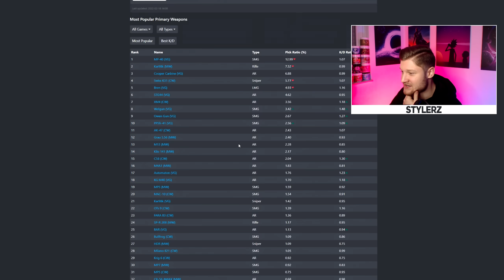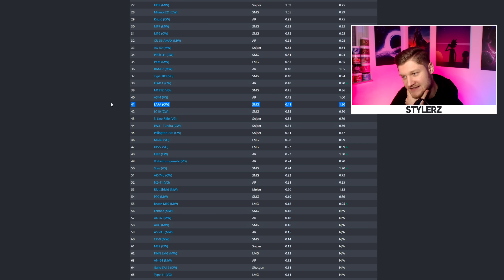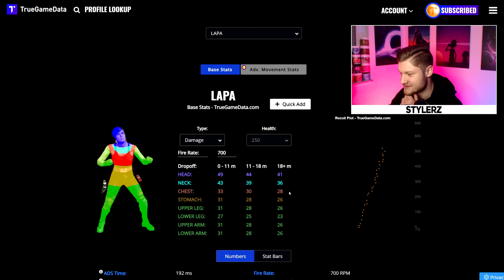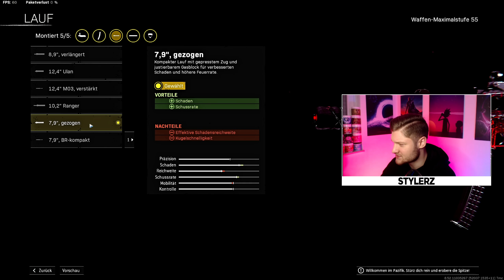NUR 0,4% SPIELEN DIESE OP WAFFE, weil sie jeder unterschätzt... 🤫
Impressum:
Ciberdime GmbH